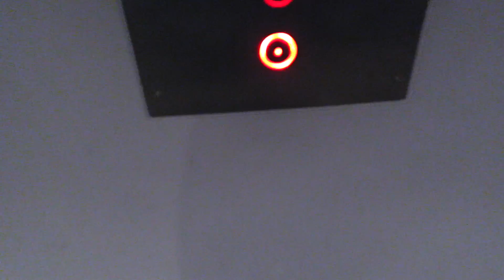VLOG: The BEST view in New York City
Welcome to vlog 48! In this vlog we travel the streets of New York City, visit the Empire state building where all my Gossip Girl fans would know that is where he waited for Blair ;) (Yes I know I'm obsessed with Gossip Girl LOL).

I hope you all enjoyed this video! Let me know how you are liking my vlogs! Mahal ko kayong lahat! See you in my next video!

Dont forget I post every Monday, Wednesday and Saturday at 8pm est.

King Kye - Will I Return
King Kye - Gaining Leverage (Come and see me)
Chris Yonge - Killa ft. bells
KLEFTO - 100k
Ivan B - Price tag
King Kye - One way
Melange - Anvion